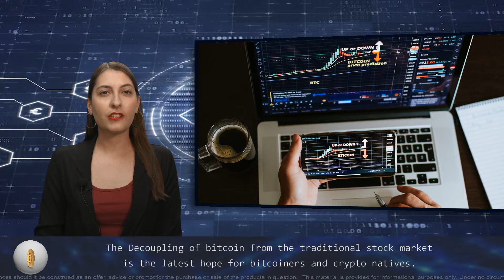Decoupling Bitcoin from the Stock Market is not as impossible as it sounds